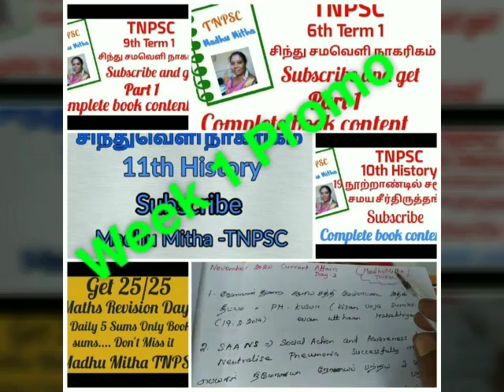Group 2/2a New Batch Week 1 Promo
Group 2/2a New Batch Study Plan Details

Group 2/2a Madhu Mitha TNPSC Whatsapp Group

Group 2/2a Madhu Mitha TNPSC Telegramapp Group

Syllabus understanding

Bank : SBI
Pay : Rs 500
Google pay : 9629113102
UPI ID : madhumithashri@oksbi

Send a screenshot or receipts on or before 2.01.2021

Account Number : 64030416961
IFSC CODE : SBIN0003778
ACCOUNT HOLDER NAME : R.MADHUMITHA
BRANCH : Woraiyur,Trichy
Bank : SBI